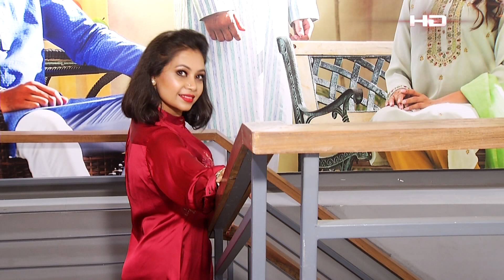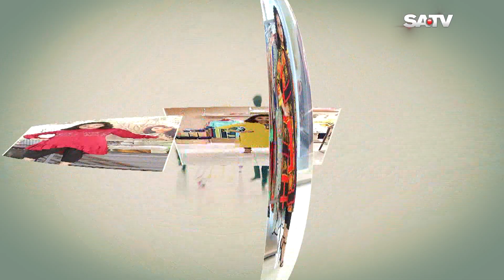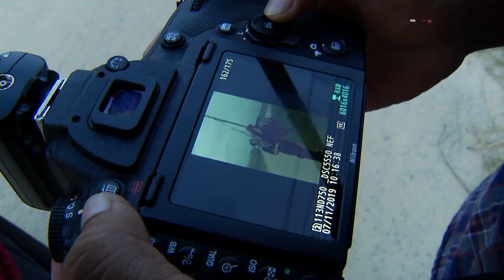শাড়ী পরার সুযোগ পেলে ছাড়ি না | Shine On EP 311 | Fashion Program on SATV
SA TV Location:
Bangladesh